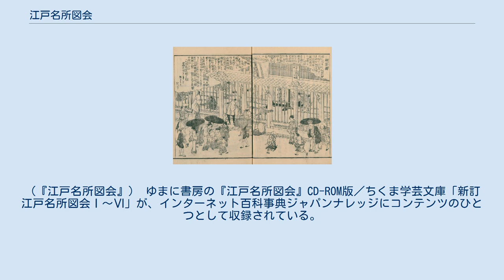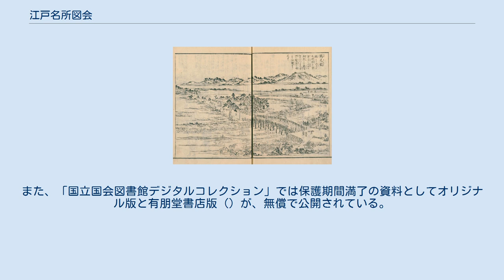江戸名所図会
妙薬「錦袋円」を売る勧学屋（『江戸名所図会』） 江戸名所図会（えどめいしょずえ）は江戸時代後期の天保年間、斎藤月岑が7巻20冊で刊行した江戸の地誌である。
鳥瞰図を用いた長谷川雪旦の挿図も有名。
 神田の町名主であった斎藤長秋（幸雄）・莞斎（幸孝）・月岑（幸成）の3代にわたって書き継がれた。
長秋は京都の名所図会（『都名所図会』）に刺激を受け、寛政期に編纂を開始。
8冊本として刊行予定で、1798年に出版許可も得ていたものの、1799年（寛政11年）、長秋は63歳で病死（当初、『東都名所図会』という題であったともいわれる）。
後を継いだ婿養子の莞斎は郊外分などの追補に努め、長谷川雪旦に画を依頼した。
1818年（文化15年）に莞斎が死去し、その刊行は月岑に託された。
 前半1–3巻（10冊）は1834年（天保5年）、後半4–7巻（10冊）は1836年（天保7年）に刊行された。
武蔵、江戸の由来、日本橋から、各所の寺社、旧跡、橋、坂などの名所について記しており、近郊の武蔵野、川崎、大宮、船橋などにも筆が及んでいる。
 考証の確かさと、当時の景観や風俗を伝える雪旦の挿図が高く評価されており、江戸の町についての一級資料になっている。
 7巻20冊で、方角順に記述している。
天枢、天璇…は北斗七星の中国名。
 鶴見橋（現・鶴見川橋）。
（『江戸名所図会』） ゆまに書房の『江戸名所図会』CD-ROM版／ちくま学芸文庫「新訂 江戸名所図会Ⅰ～Ⅵ」が、インターネット百科事典ジャパンナレッジにコンテンツのひとつとして収録されている。
また、「国立国会図書館デジタルコレクション」では保護期間満了の資料としてオリジナル版と有朋堂書店版（）が、無償で公開されている。